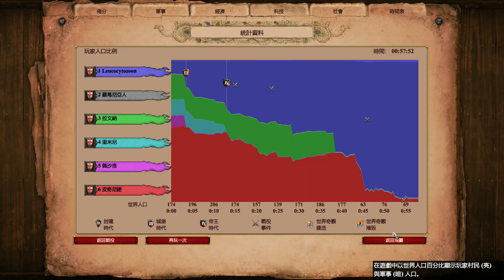世紀帝國2 決定版 (AoE2:DE) 斯福爾札戰役2 主宰自我 (Sforza Campaign 2: His Own Man)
軟弱的義大利親王為了不髒雙手，僱傭了許多傭兵，斯福爾札就是其中一員。他為出價最高的僱主提供軍隊支援，同時也在期許暴富的機遇。他能滿足自己的野心，還是會半途遭受背叛呢?
在這個戰役中，您將使用義大利人。